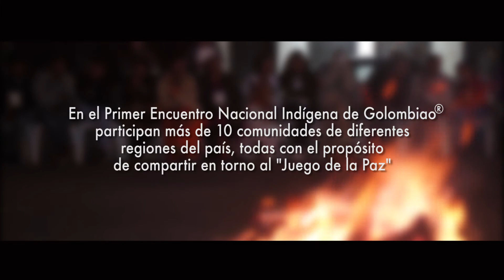Una SemillaDePaz llega a Pasto con Golombiao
La llegada de los representantes jóvenes de más de 10 comunidades indígenas del país a la capital de Nariño, estuvo acompañada de música, actividades y una fogata. Esto fue lo que pasó la tarde del 13 de agosto de 2014, en resumen.